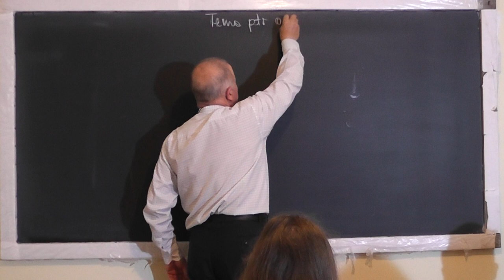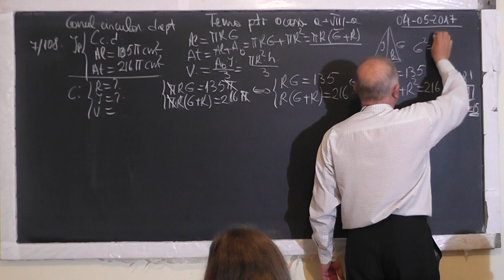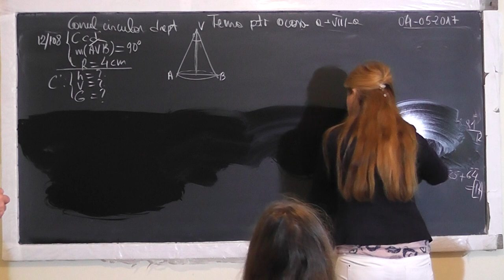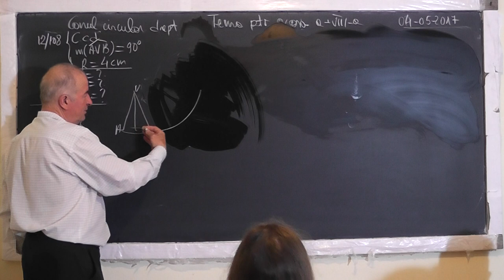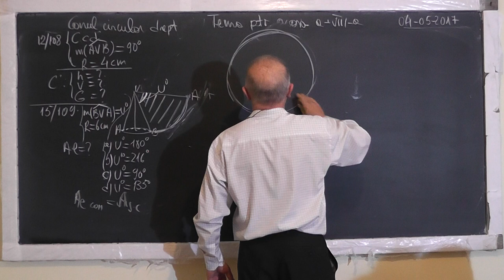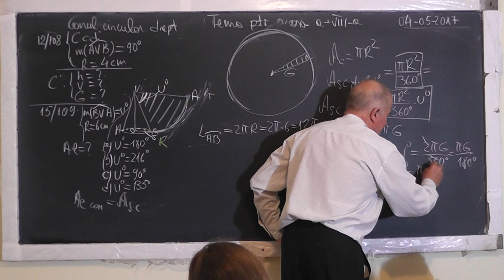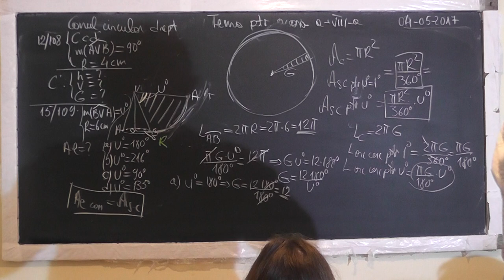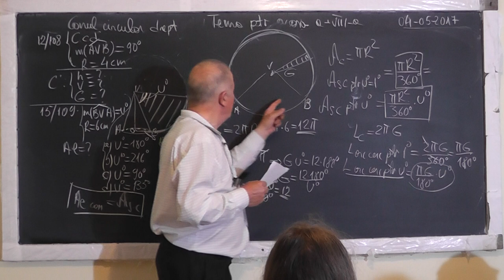1/2 Lectia 1486 - Conul: Elemente caracteristice Desfasurarea conului Cercul Setorul de cerc Clasa 8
Aceste lectii sunt SUSTINUTE de VOI si daca va sunt utile, as aprecia un Like, Share, Comment - In aceasta lectie de matematica pe care o puteti vedea in direct si pe ne ocupam de tema pentru acasa la clasa a VIII-a la geometrie in spatiu. Din cuprins: Conul: Elemente caracteristice, Con circular drept, Aria laterala, Aria totala, Volumul, Desfasurarea conului, Sectiunea axiala a conului, Aria sectorului circular, Lungimea arcului de cerc pentru sectorul circular.